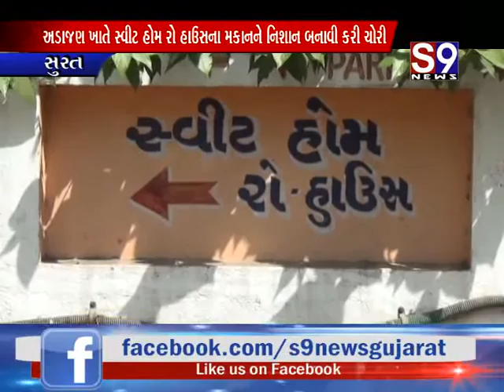સુરત : અડાજણ ખાતે સ્વીટ હોમ રો હાઉસના મકાનને નિશાન બનાવી કરી ચોરી